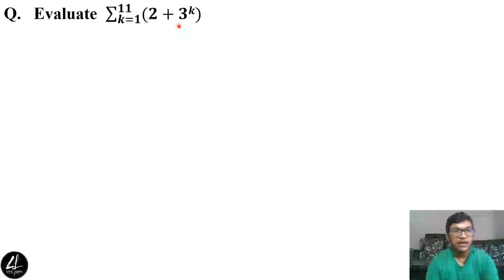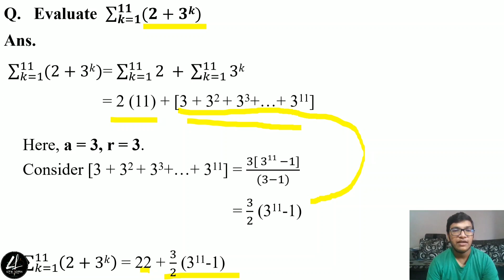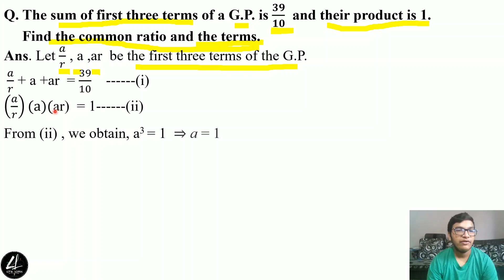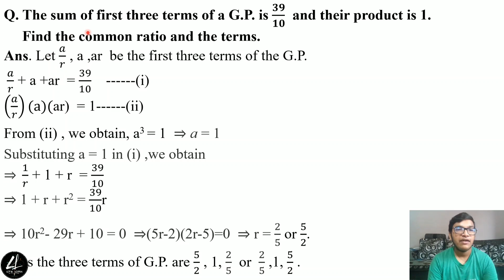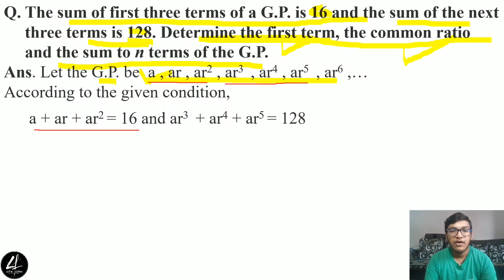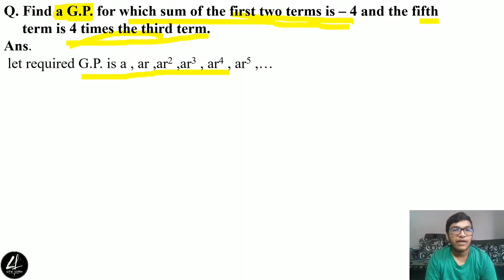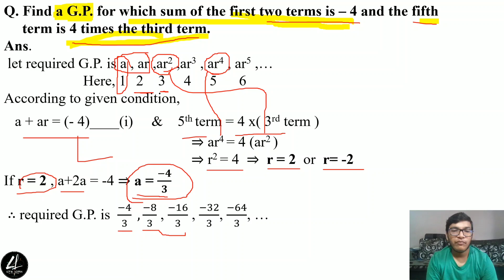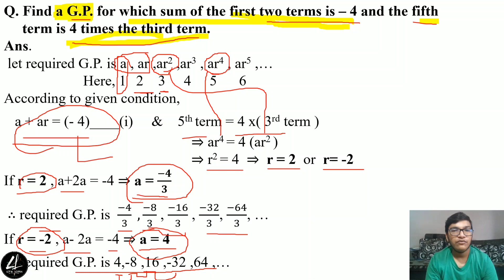Lec 8 | Ex 5 | Chap 9 | GP and GM | Sequence And Series | NCERT | Excersice 5 | class 11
Lec 8 | Ex 5 | Chap 9 | Sequence And Series | NCERT | Excersice 5 | class 11

I am Dixit Patel,
In this video i will discuss other questions related to Geometric Progression(G.P.) & Geometric Mean (G.M.) of chap 9  -- Sequence And Series class 11 Maths (NCERT).

Learn As Easy
Maths ko easily Enjoy Karte Hue padho